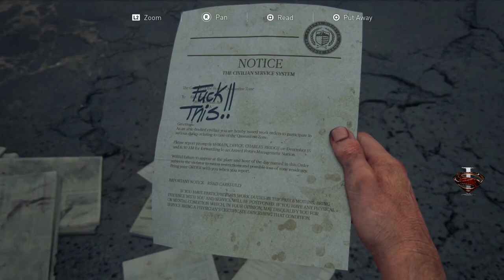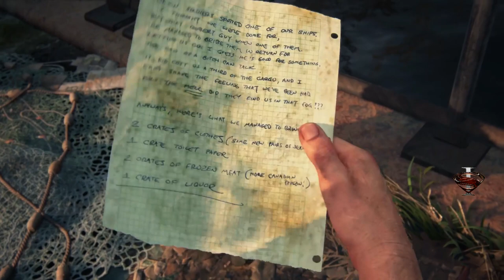The Last Of Us Part 1 [PS5] -100% Walkthrough 04 - The Quarantine Zone: The Slums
0:00 - The Slums
2:58 - Artifact #04 (Drafting Notice)
3:35 - Artifact #05 (Wanted Poster)
20:36 - Artifact #06 (Shipping Manifest)
21:04 - Artifact #07 (Dock Note)